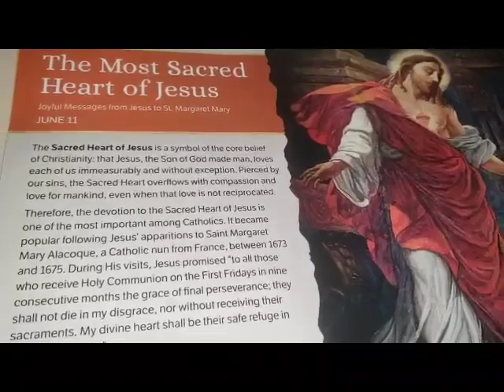Daily Word: Wednesday, June 16